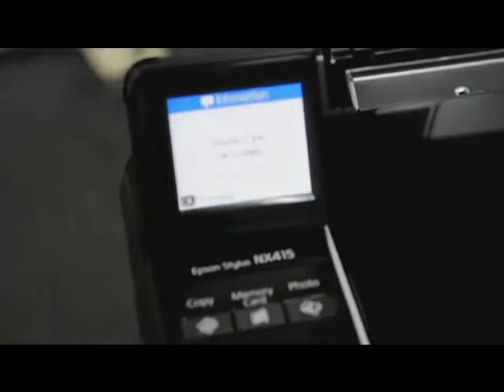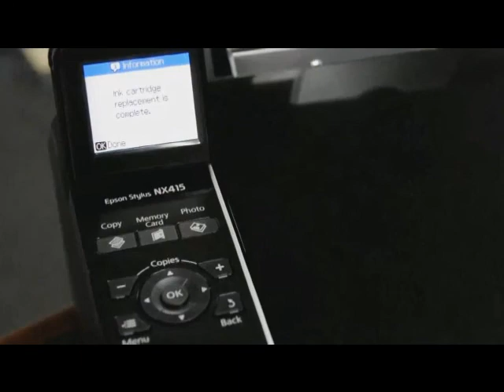How to install Epson refillable Ink Inkjet Cartridge ARC Chip (easy refill)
Refillable ink tank allow countless ink refill. Save the environment and cut the printing cost dramatically because the same ink tanks can be refill over and over again. Just simply open the refill plug on top of the cartridge to refill the ink.